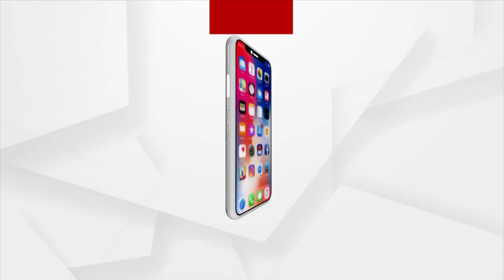Preparation On Full Swing Ahead Of Christmas In Cuttack